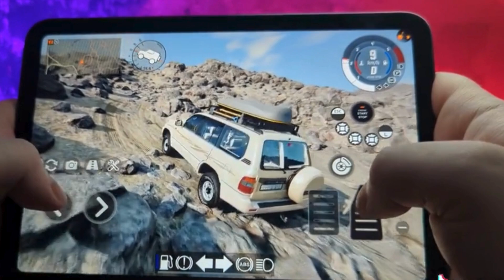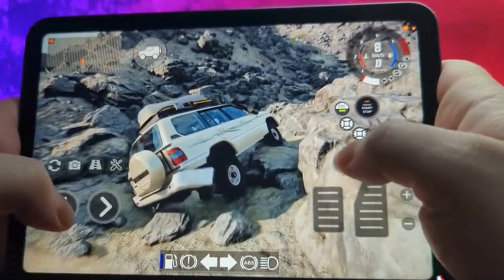Beamng.Drive Mobile New 2024 version| car crash